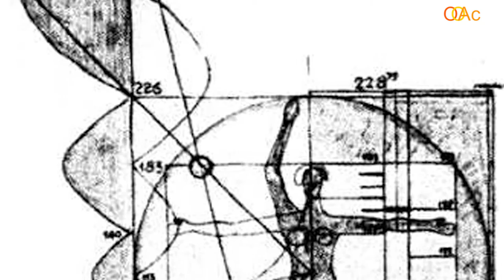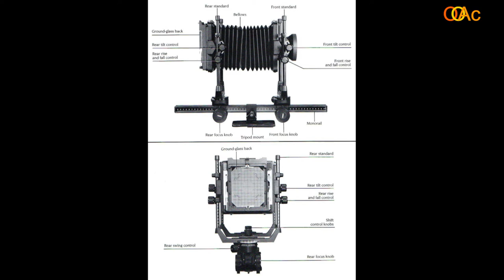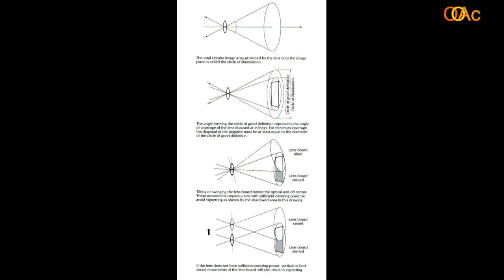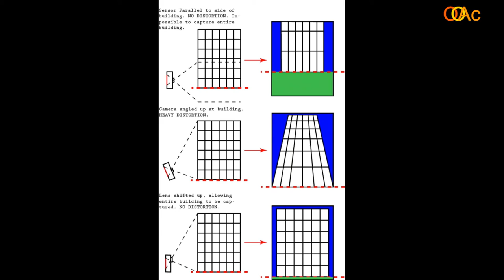OOAc-FyA 4.1. Miguel de Guzman: Control geometria